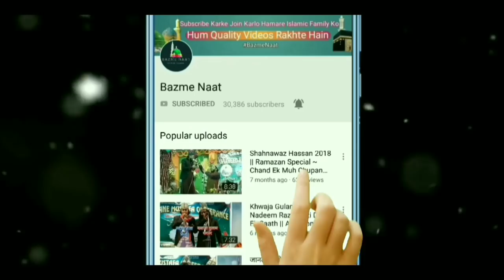Faheem Raza के नात पे पैसे की बरसात हो गयी | Tajdare Madina Conference, Date 17/03/2019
Faheem Raza Bareilly के नात पे पैसे की बरसात हो गयी, mujhe ummid hai aap ko zaroor pasand aayega.

Tajdare Madina Conference, organised by razvi habibi sangathan, 17th march 2019, bahadurpur, west midnapur, w.b.